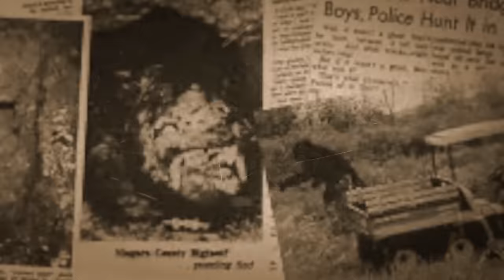Sasquatch Dragged Me Into His Lair | bigfoot 2024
The story "Bigfoot Attacks" recounts the harrowing tale of Albert, an elderly man who ventures into the wilderness of British Columbia for a peaceful vacation. Unbeknownst to him, he becomes the target of a group of Bigfoot, or Yeti, creatures. Initially dismissing the warnings about Bigfoot from a local Indian as mere legend, Albert soon finds his campsite disturbed and his belongings tampered with.

As the days pass, Albert encounters the Bigfoot firsthand when he wakes up to find himself being dragged through the forest in his sleeping bag. Captured by the creatures, he finds himself in their midst, observing their familial dynamics and struggling to survive. Despite attempts to escape, Albert finds himself facing danger at every turn, culminating in a violent encounter with a young male Bigfoot that leaves him wounded and desperate for escape.
Through cunning and resilience, Albert manages to evade his captors and ultimately finds his way back to civilization, albeit battered and bruised.